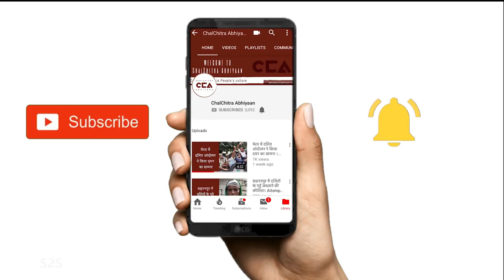बागपत के किसानों ने कहा की मोदी योगी गाय और सांड हैं | Bagpat farmers say Modi Yogi are Cow and Bull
चलचित्र अभियान की टीम बागपत लोकसभा सीट के  अंदर आने वाले दाहा गाँव में पहुंची और वहां के लोगों से भाजपा सरकार की पिछले पांच साल की नीतिओं' के बारे में बात की।  किसानों ने यह बताया की इस क्षेत्र में भाजपा सरकार से प्रति बहुत गुस्सा और निराशा है क्यूंकि सरकार ने कृषि संकट को सँभालने की कोशिश नहीं की, बल्कि बीज, खाद और डीज़ल के दाम बढ़ा दिए। और तो और भाजपा सरकार ने जनता को इन मुद्दों से भटकाने के लिए हिन्दू मुस्लिम और सर्जिकल स्ट्राइक का सहारा लिया।  लोगों का कहना है की इस बार महागठबंधन के प्रत्याशी जयंत चौधरी की निश्चित तौर पर जीत होगी।
The team of Chalchitra Abhiyaan reached village Daha which comes under Baghpat Lok Sabha constituency and talked to the people, mostly farmers, about the policies of the current government in the last 5 years. Farmers in the region are angry and disappointed at the BJP government for not addressing the agrarian crisis, looting the farmers by increasing rates of diesel, seeds, urea and electricity, and shifting focus from these problems through surgical strikes and raising communal tensions. Jayant Chaudhary, the Mahgathbandhan candidate will win from Baghpat, they said.